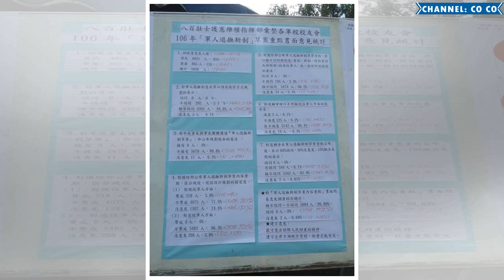年金改革很成功？ 蔡政府對外公布贊成數據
蔡政府力推年金改革引發反彈，但退輔會主委李翔宙日前在立院答詢卻表示，退役軍人對「軍人退輔新制」草案「60%贊成、30%沒有反對、10%極力反對」，還強調反對的多是高階軍官。反年改團體八百壯士今公布民調表示，榮民、眷99.99%不認同。此外，該份民調中，對於蔡政府所推動的「軍人退輔新制」草案溯及既往，也有高達94.8%認同，不認同人數0人。對年改會未經溝通就公布「軍人退輔新制」草案，民調也一面倒顯示...